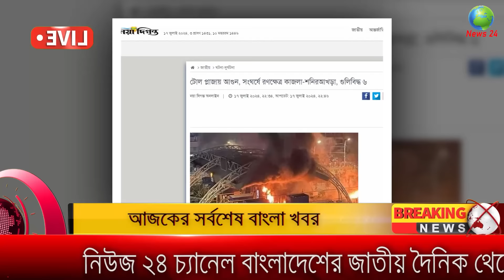Ajker Bangla Khobor 18 July 2024 | Bangladesh Letest News | Somoy Sangbad News Bangla News Today